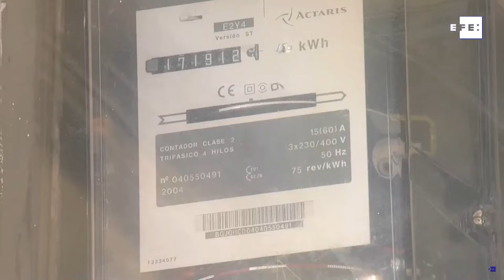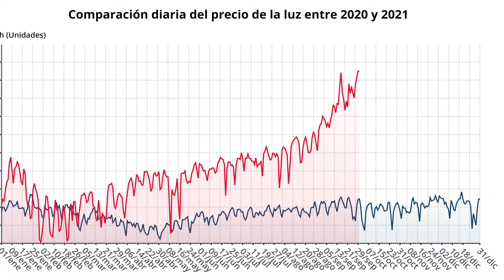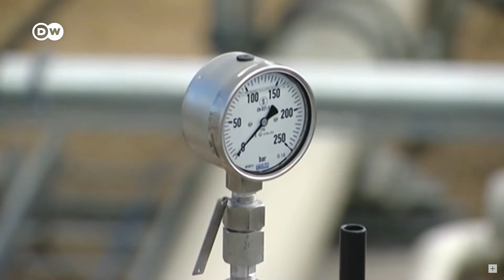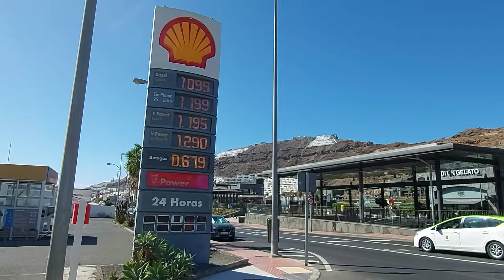Новости сегодня. Путин и катаклизмы со светом в Европе. Испания и политика сегодня.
Новости сегодня пестрят заголовками снова про возможность энергетического кризиса в Европе и в Испании в частности.
Кого винить, когда все СМИ рассказывают про повышение цен на газ, на другие энергоносители, настойчиво говорят про повышения цен и инфляцию и предвещают скорый дефицит продуктов?!
Виноват ли Путин в возможных катаклизмах со светом в Европе или президент Испании Педро Санчес?
Испания и и её политика сегодня - дело тонкое!

Смотрите мои видео, чтобы узнать больше новостей про реальную обстановку в Испании и жизнь обычных испанцев.

Среди моих последних популярных репортажей про жизнь в Испании видео про эвакуацию населения и экономические потери для бананового бизнеса и туристического сектора на острове Ла Пальма, где сейчас продолжается сильнейшее извержение вулкана:

Если Вы предпочитаете искать актуальную информацию о жизни в Испании через платформу Фейсбук

Канал Райская жизнь на Канарах для тех, кого интересуют также: катаклизмы сегодня, катастрофа, Испания, испанцы, новости Испании, новости мира, последние новости, отключения электричества в Европе, жизнь в Испании, политика сегодня, Евросоюз, Россия, Путин и энергокризис в Европе.